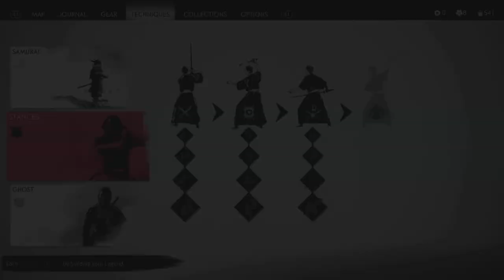GHOST OF TSUSHIMA : Iki Island Expansion (PS5) Walktrough Gameplay Part 4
Its been quite a year for the team at Sucker Punch! One year later, Ghost of Tsushima Director’s Cut has been released. As part of the Director’s Cut, you’ll be able to play a new story expansion featuring Jin, set on Iki Island with new locations to discover, characters to meet, tales to complete, and more.

GHOST OF TSUSHIMA (PS5) Walktrough Gameplay Part 4 contains the Lady Masako tale follow up quests.